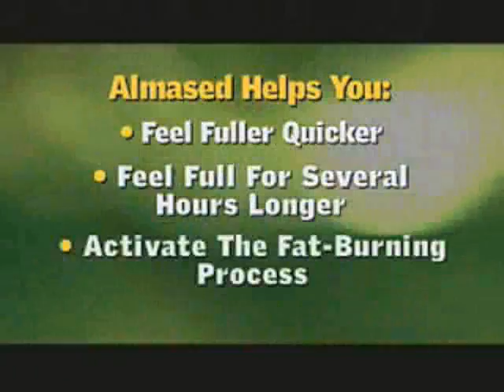Mara's take on Almased Synergy Diet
In this video Mara, MD, a current professor and alum of Wake Forest University School of Medicine speaks about the importance of glycemic index and how it affects blood sugar levels.